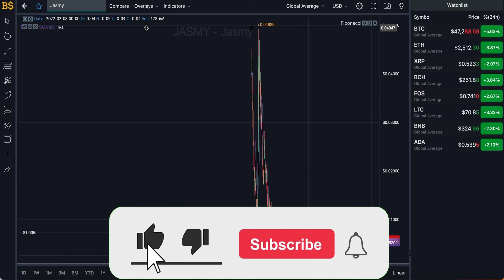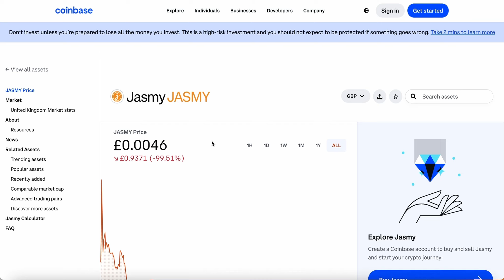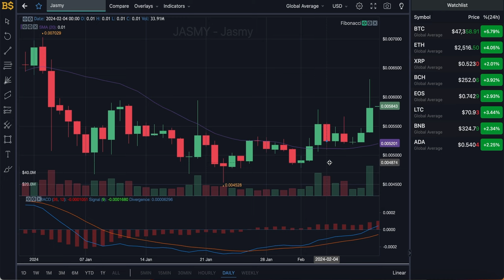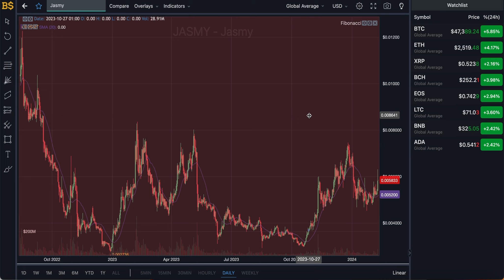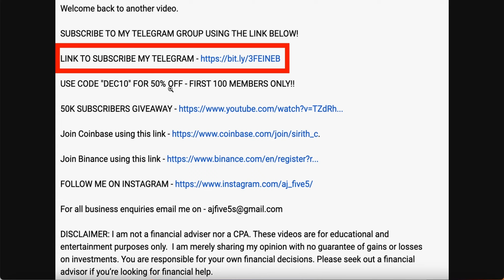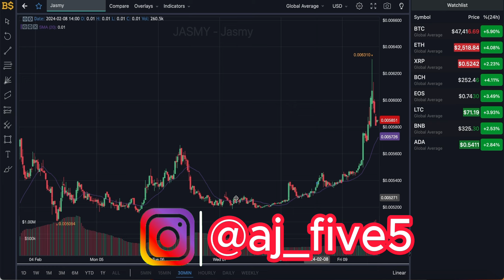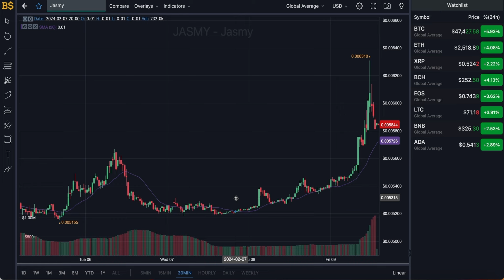JASMYCOIN MAJOR PRICE PUMP! JASMY COIN PRICE PREDICTION & ANALYSIS 2024! JASMY PRICE FORECAST 2024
jasmycoin, jasmycoin price prediction, jasmy price prediction, jasmy